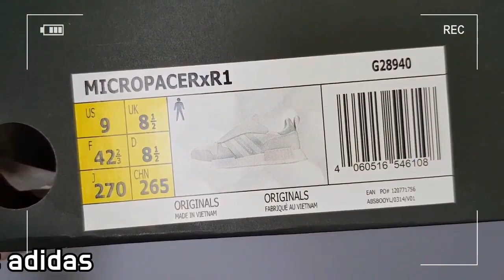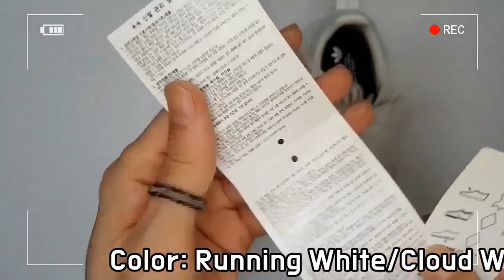adidas MICROPACER x R1 unboxing/adidas MICROPACER on feet review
Style code g28940
it's AUTHENTIC !
adidas MICROPACER x R1 Never Made Pack